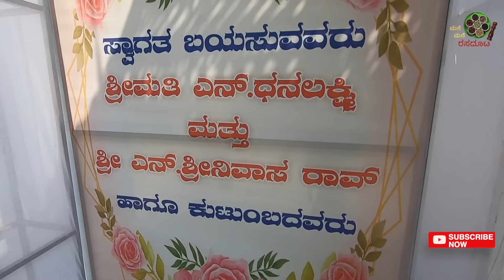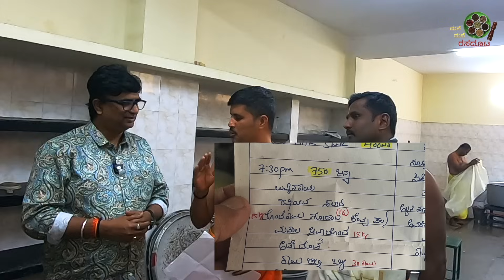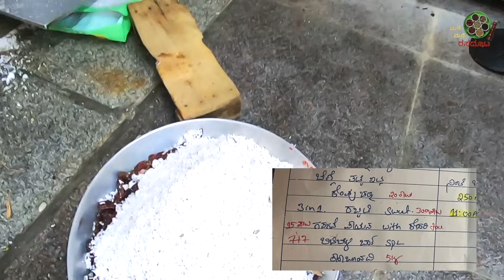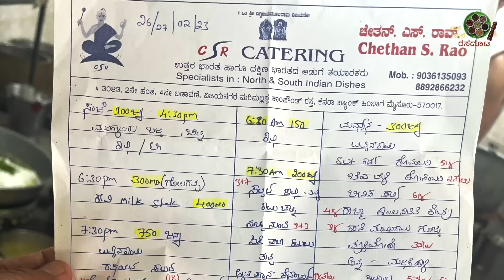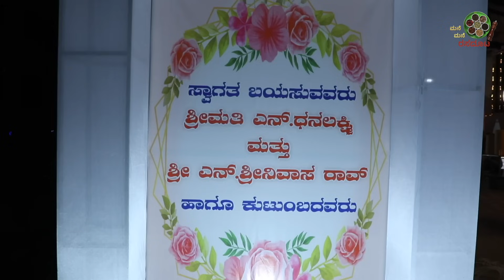First time Sri Chethan Rao LIVE Marriage function Kitchen process in a LIVE Wedding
Sri Chethan Rao Catering was magnanimous to invite us to shoot at the Wedding function kitchen for the benefit of our viewers.
A very special wedding also for our channel and its viewers.Findout yourself.

Address : #12001, Vijayanagar 4th stage
2nd phase, Near Sankalpa Apartment, RMP Layout main road, Mysuru - 570 017

Contact mr Chethan S Rao : 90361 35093

Do not miss any part of the video.

THE MANE MANE BADOOTA / RASADOOTA channel is the brain child of the well experienced Media and Television Advertising professionals.